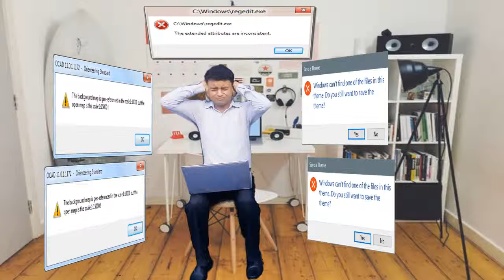Error my computer o's